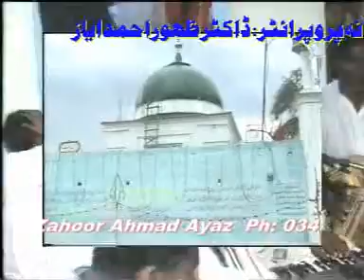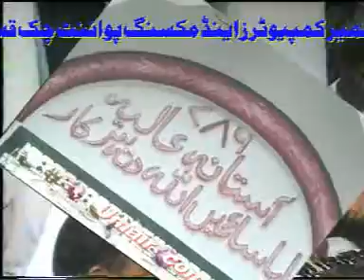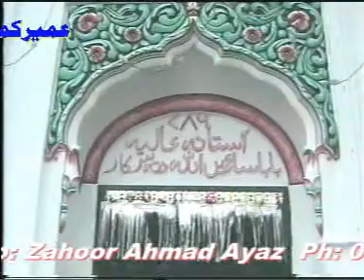Sanu koji Vekh Na Chad..Abdul Rasheed Qawal. Kalam Khawaja Ghulam Farid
Uras Mubarak Hazrat Sain Allah Ditta Sarkar 29-4/L Okara